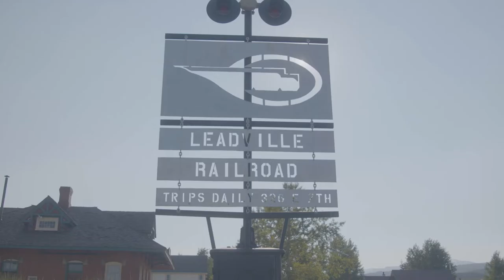Why Visit Leadville and Twin Lakes, Colorado?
Discover Leadville and Twin Lakes, Colorado! These genuine and historic mountain towns have history and museums, downtown art, and a gritty, welcoming community. All surrounded by majestic natural beauty—with skiing, camping, hiking, fishing, motocross and ATVs, mountain biking, and so much more.